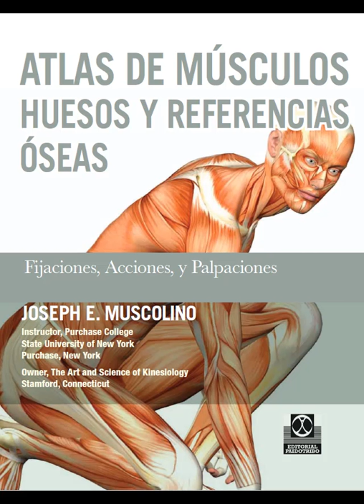ATLAS DE MÚSCULOS, HUESOS Y REFERENCIAS ÓSEAS MUSCOLINO | DESCARGA SIN ANUNCIOS | MEGA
¿No puedes descargar el libro? Pídemelo a mi WA 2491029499.